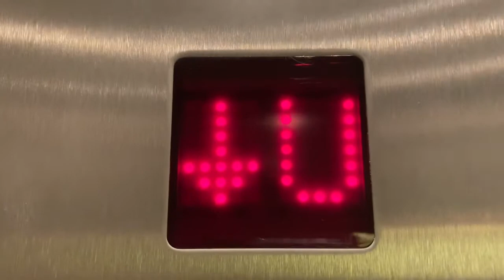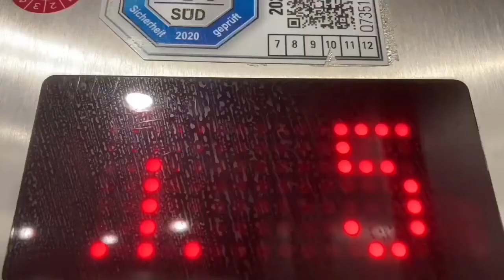Riedl Aufzug in Wohnhaus in münchen Oberföhringer straße